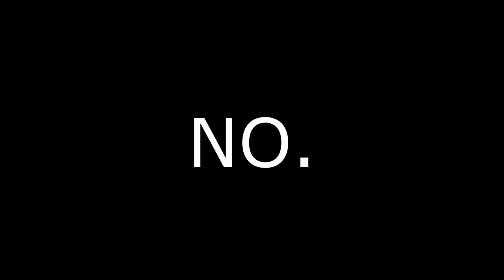CS:GO - Pin Opening with BananaGaming, NaToSaphiX, dabo0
I did one with Rechyyy aswell but yeah footage is gone :( Hope you enjoy! Make sure to check the others out =)

for filming, much love bro

►My Equipment, Software and Stuff:
▸ External HDD (6x)
▸ External HDD (3x)
▸ USB Hub
▸ Mouse Bungee
▸ PC Glasses
▸ Camera Lens (1)
▸ Camera Lens (2)
▸ Handy Tripod
▸ Camera Bag
▸ Video Cut Software
▸ Video Edit Software
▸ Audio Handy Recorder
▸ Microphone Lavalier
▸ Microphone Mount
▸ VLOG Camcorder
▸ Video Light
▸ Complete "Pro" Light-Setup
▸▸ Stream Penguin (:D) Mascot